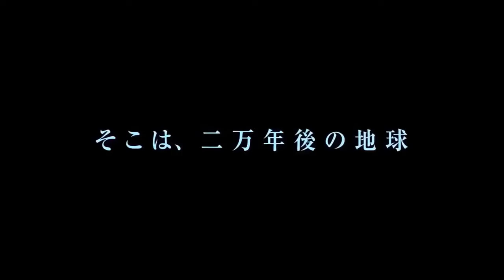Movie Trailer - GODZILLA MONSTER PLANET Final Trailer #4 NEW 2018 Netflix Anime Movie HD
sign up for the mega-trailer and stay on top of all the trailers with the biggest hits in world cinema!